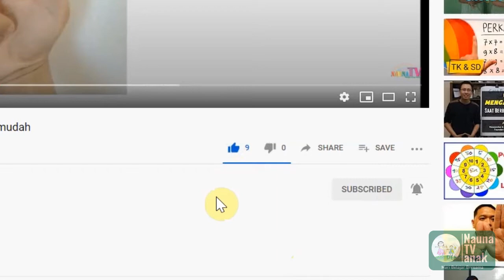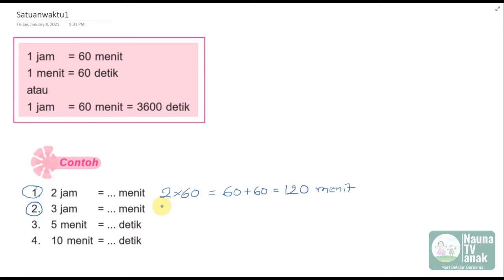Belajar tentang satuan waktu jam menit detik kelas 3 SD